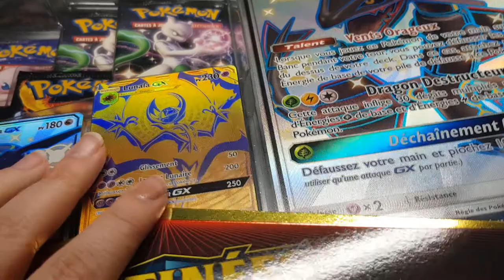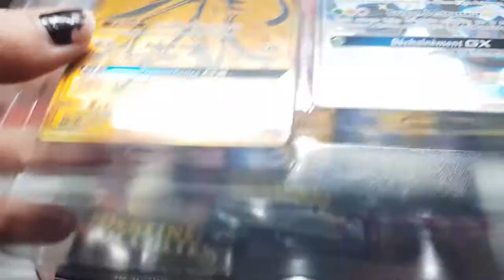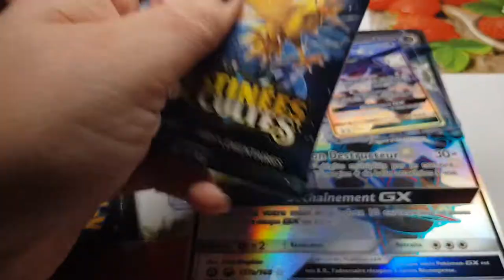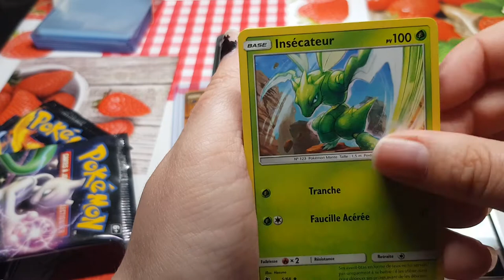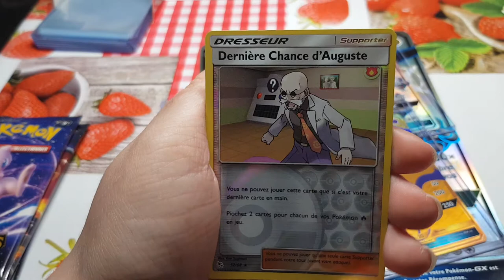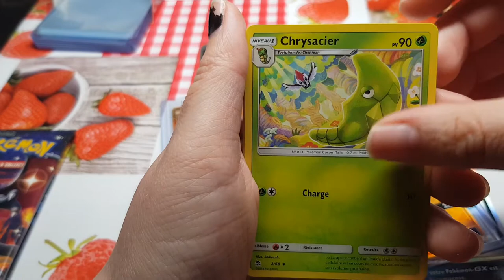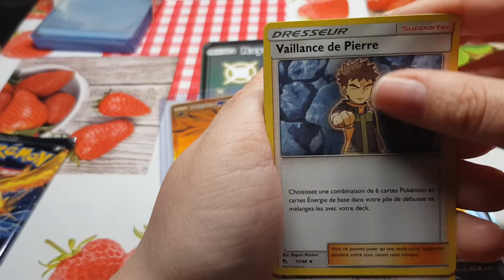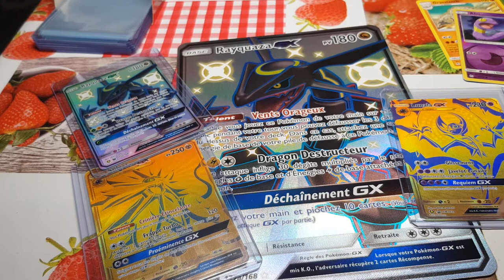Ouverture grand coffret pokémon